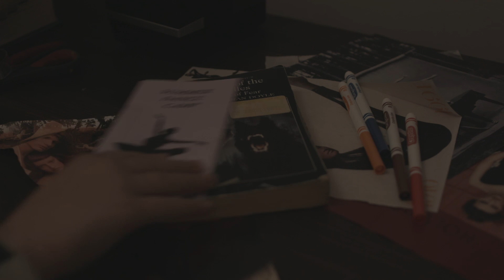Emma Kathryn as Alice in Coney Island Sirens - snippet of rough cut